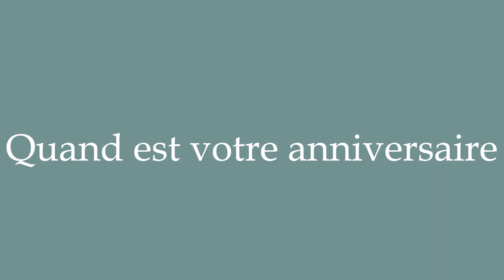How to Pronounce ''Quand est votre anniversaire'' (When is your birthday) Correctly in French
Learn how to say and properly pronounce ''Quand est votre anniversaire'' in French with this free pronunciation tutorial. Apprenez à prononcer des mots en français grâce à nos tutoriels.